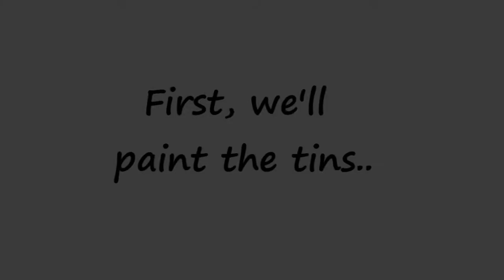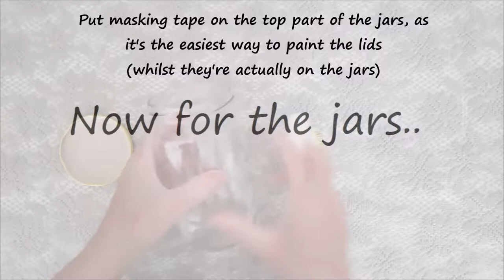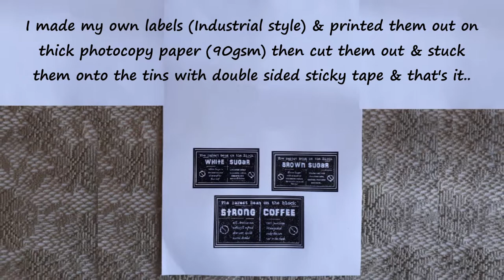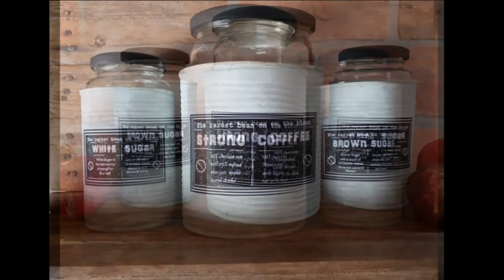Turn Trash to Trendy (Cannisters)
In this video I'll be taking discarded tins and jars and easily and quickly, making them into gorgeous, trendy cannisters for your shelves. I have used mine for coffee and sugar, but of course you could store a 1000 different things in them. Hope you enjoy..

19th floor Bobby Richards

This video is not adapt for children due to potentially dangerous tools or products